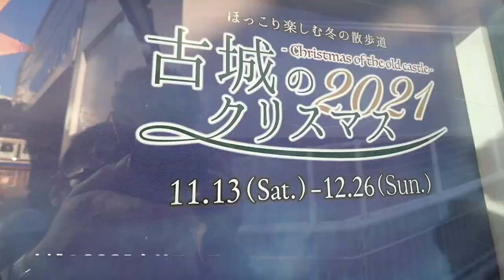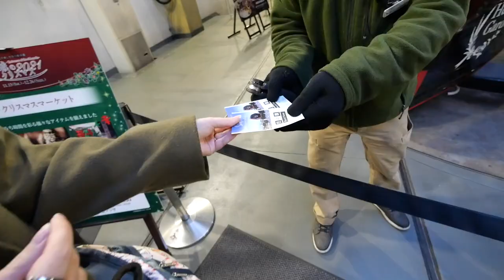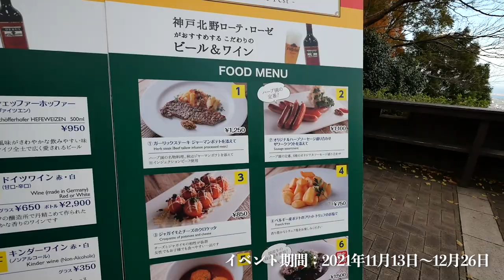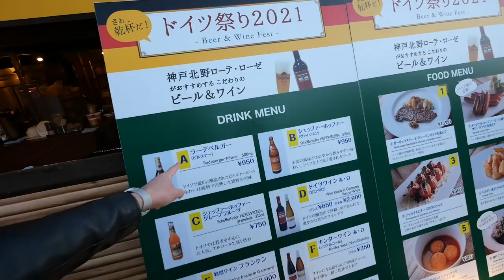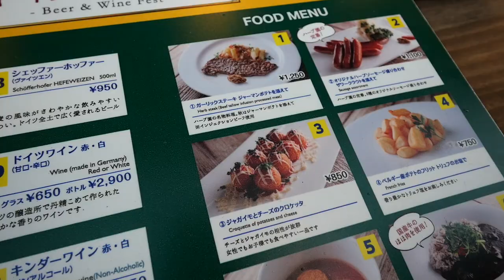ドイツ人が日本のソーセージを食べてみた感想は！？【神戸／布引ハーブ園】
みなさま、メリークリスマス！！！！！！！！！！
今回は、神戸の布引ハーブ園のクリスマスマーケットに行きました！
ドイツの建物の雰囲気を感じつつ、ソーセージにドイツビールを堪能してきました！
イルミネーションも綺麗で、神戸の夜景も最高でした！